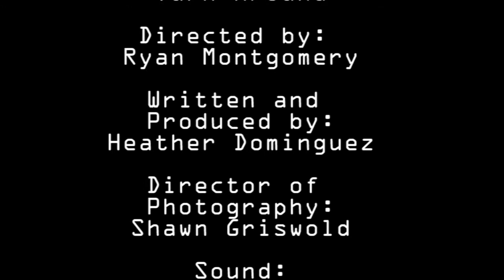Turn Around - re-exported in HD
A woman waits for a man.
Directed, Sound, Gaffer, Grip - by Ryan Montgomery
Written, Produced, Edited - by Heather Dominguez
DP, Gaffer, Grip - by Shawn Griswold